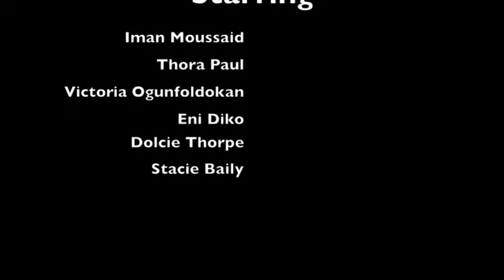Harris Academy Bermondsey - Fashion Show